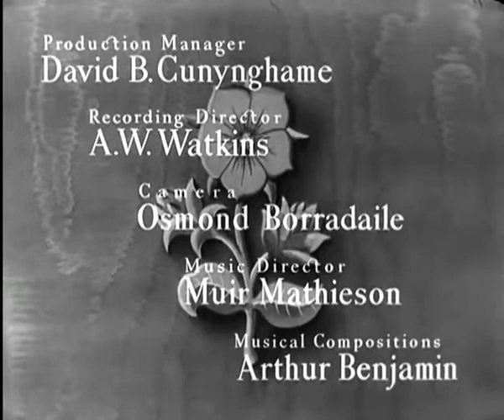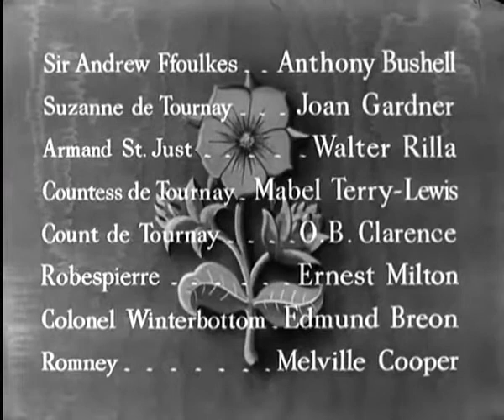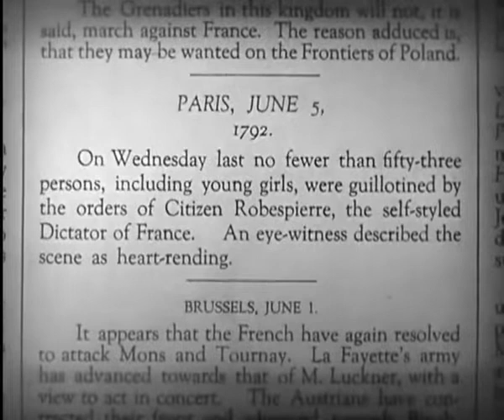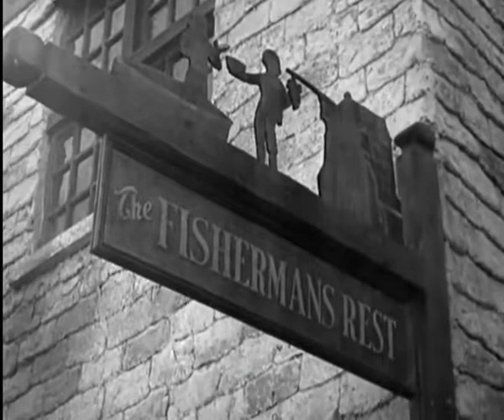The Scarlet Pimpernel (1934)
An eighteenth-century English aristocrat leads a double life, appearing as an effete aristocrat while also engaging in an underground effort to free French nobles from Robespierre's Reign of Terror